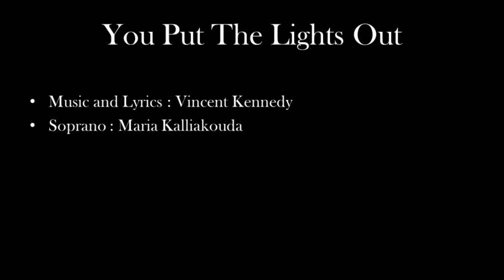You Put The Lights Out - by Vincent Kennedy with soprano Maria Kalliakouda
You Put The Lights Out

Music and Lyrics : Vincent Kennedy
Soprano : Maria Kalliakouda
Piano : Sophia Gelashvili

Photos : Maria Kalliakouda
Video : Dimitri Calliacoudas